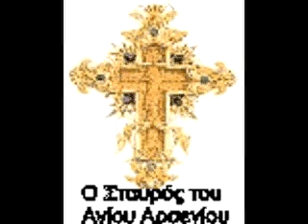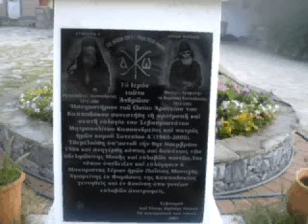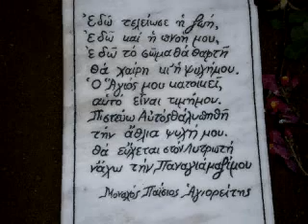ΑΓΙΟΣ ΑΡΣΕΝΙΟΣ Ο ΚΑΠΠΑΔΟΚΗΣ (Α ΜΕΡΟΣ).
ΟΠΤΙΚΟΑΚΟΥΣΤΙΚΟ ΥΛΙΚΟ ΜΕ ΘΕΜΑ ΤΟΝ ΒΙΟ ΤΟΥ ΑΓΙΟΥ ΑΡΣΕΝΙΟΥ ! ΕΧΕΙ ΓΡΑΦΤΕΙ ΑΠΟ ΤΟΝ ΜΑΚΑΡΙΣΤΟ ΓΕΡΟΝΤΑ ΠΑΙΣΙΟ !